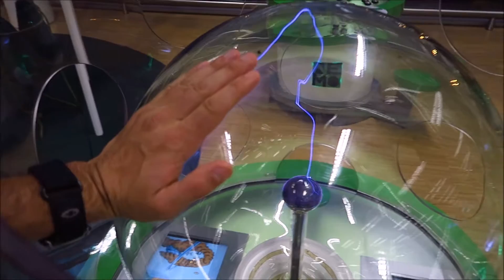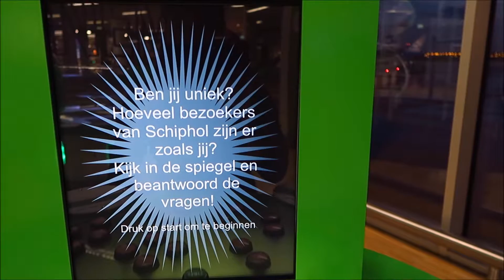Flying to Ukraine Can Be Crazy!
My (mis)adventures in the airport and finally arriving in Kyiv! The first day of the journey.

I've also got a website you can check out, with blogs and travel updates:

Check me out on Twitter and let me know what you think!

Shot on a Canon G5X and GoPro Hero 4

Music In Order of Appearance:
Girls - Death in Vegas
J Walk - Soul Vibration
DZIDZIO - Каділак